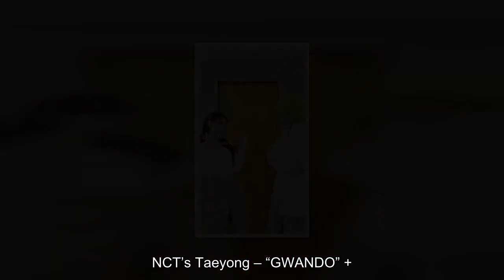Stray Kids Takes 3rd Win For “S-Class” On “Music Bank”; Performances By P1Harmony, fromis_9, And Mor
Stray Kids has won their third music show trophy for “S-Class”!

The June 9 broadcast of “Music Bank” featured (G)I-DLE’s “Queencard” and Stray Kids’ “S-Class” as candidates for first place. Stray Kids ultimately took their third win for “S-Class” with 13,481 points over 5,037 points for “Queencard.”

This week’s performers include Stray Kids, NCT’s Taeyong, fromis_9, AB6IX, P1Harmony, CIX, TNX, The Wind, ATBO, BOYNEXTDOOR, Kik5o and D-Hack, NINE to SIX, SECRET NUMBER, and Park Rossi.

NCT’s Taeyong – “GWANDO” + “SHALALA”

fromis_9 – “Attitude” + “menow”

AB6IX – “LOSER”

P1Harmony – “JUMP”

CIX – “Save me, Kill me”

TNX – “Kick It 4 Now”

The Wind – “ISLAND”

ATBO – “BOUNCE”

Kik5o and D-Hack – “DDU DDU LOVE ♡” (with HolyBang)

NINE to SIX – “Don’t Call Me”

SECRET NUMBER – “DOXA”

Park Rossi – “LUV Myself”